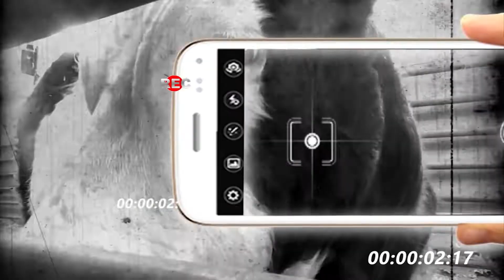AgroRec, vídeos e fotos feitas por você